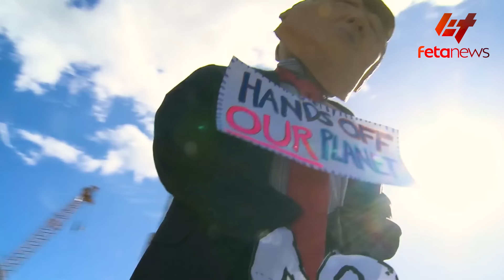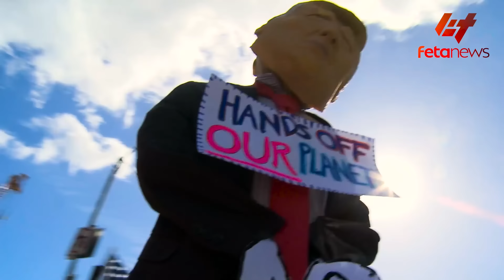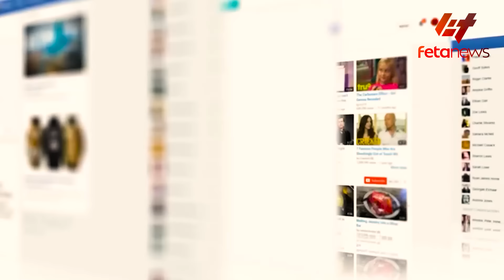Ethiopia - የኦሮሚያው የጅምላ እስር፣ ኤርትራዊያን እየታደኑ ነው፣ የአዲስ አበባ የነዳጅ እጥረት፣ ጌታቸው የተወቀሰበት ወንጀል፣ የፕሬዝዳንቶቹ ክርክር